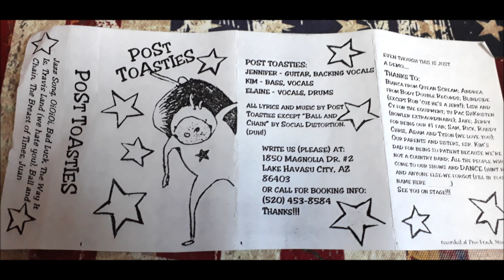Post Toasties-Demo Tape 1996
All Girl Pop Punk Trio from Lake Havasu,AZ
Often shared Stage with other local Bands Gutfiddle and Blindside.

Recorded at Pro-Track Studios 7-96

Tracklist:
1.Jazz Song
2.OiOiOi
3.Bad Luck
4.The Way It Is
5.Travis Land(We Hate You)
6.Ball and Chain
7.The Breast of Times
8.Juan